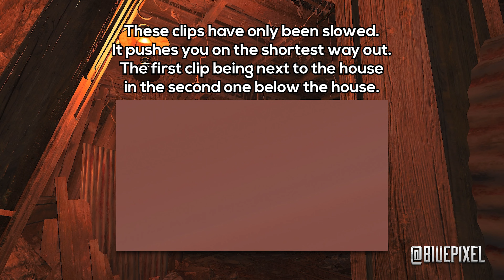Kingsnake Mine | Boss Roof 🐍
Check my Twitter for more glitching!

The Kingsnake Mine rooftop has been interesting ever since DeSalle released. It's a massive building with unique features.

Sadly, as explained in the video, we can't access its full potential.
Nonetheless, an incredible view from on top!

Possible on:
✅Client
✅Server

Music
🎵 Song: "Faron Woods - The Legend of Zelda: Twilight Princes"

With my videos I just want to show what's possible in Hunt: Showdown without showing how it's done.
Hoping to show you interesting places and bugs you haven't seen before, and maybe even engage you to try glitching on your own.

I'm against unfair gameplay, and accordingly, I don't use any of these errors in actual gameplay.
If you're interested in glitching, I'm asking you to do the same.